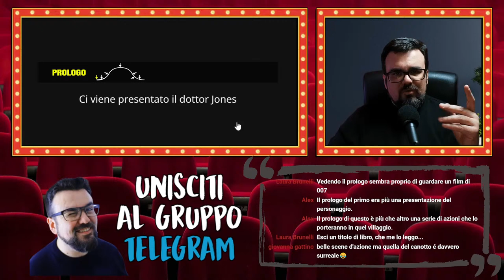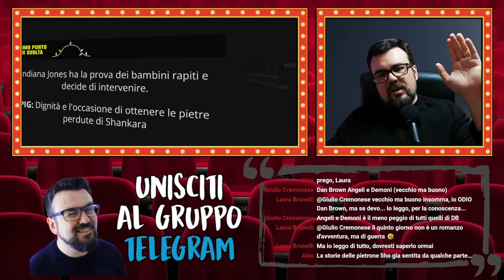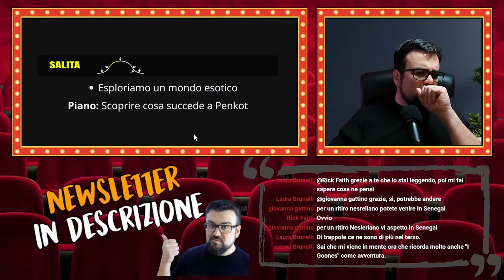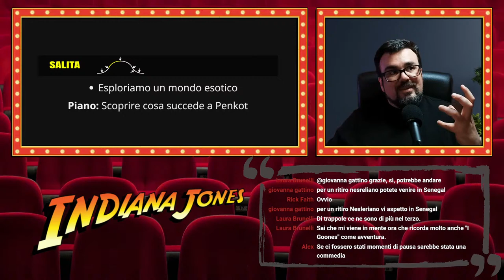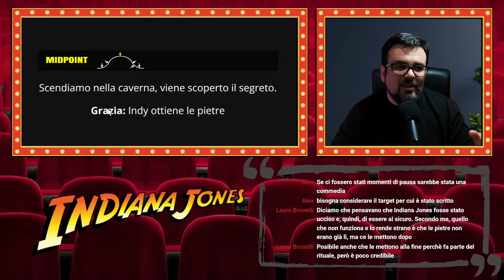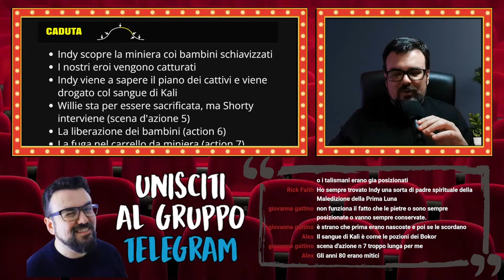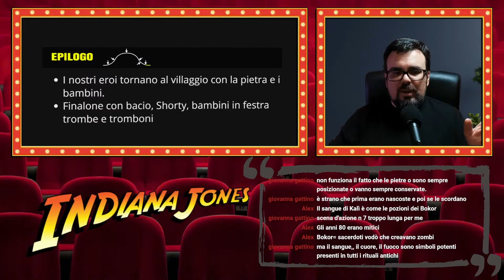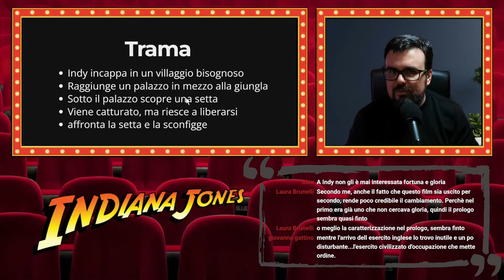Indiana Jones e il tempio maledetto - Analisi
Analizziamo il secondo Indiana Jones, quello che da piccolo mi sconvolgeva.

⛰ ACQUISTA IL MIO ROMANZO STORICO ⛰

👋 Ciao, sono Luca e aiuto gli appassionati di scrittura creativa in molti modi: dall'insegnamento alla consulenza su stile e costruzione della storia.

Ho cominciato a scrivere nel 2006 e da allora ho partecipato a diversi corsi di scrittura creativa e ne ho combinate di cotte e di crude.

Ho approfondito in privato la mia formazione attraverso il meticoloso studio di numerosi manuali di scrittura e di sceneggiatura, video corsi in italiano e in inglese. Ho fatto diversi corsi per editor.

Sono stato cofondatore del marchio indipendente Kablanca nel 2018 con cui ho pubblicato diversi titoli di vario genere.

Sono padre di quattro bambini (due maschi e due femmine!) e vivo a Bolzano, tra splendide montagne.
Se hai domande, proposte o vuoi solo contattarmi, non esitare a farlo!